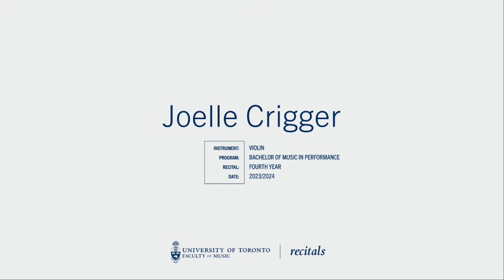Joelle Crigger, Violin Fourth Year Recital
As part of the Faculty’s commitment to improving Indigenous inclusion, we call upon all members of our community to start/continue their personal journeys towards understanding and acknowledging Indigenous peoples’ histories, truths and cultures. Visit indigenous.utoronto.ca to learn more.